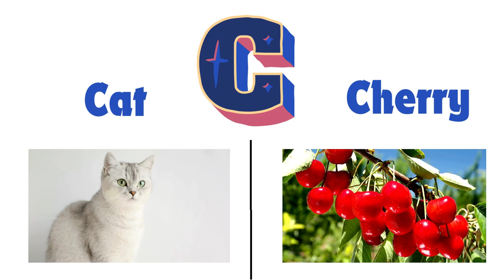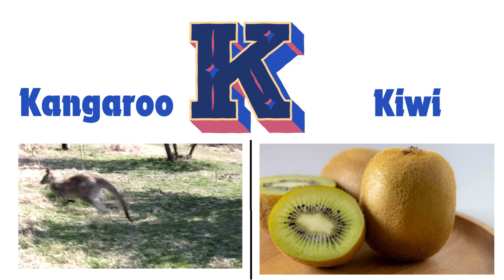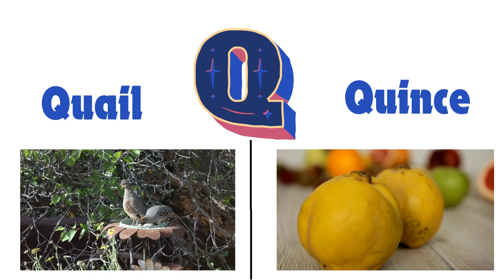Letter Sound | ABC Educational Video for Toddlers | Phonics Song | E-Family Channel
Welcome to our fun and engaging ABC Phonics Song! 🎶 Join us on a musical adventure as we sing through the alphabet and discover amazing animals and delicious fruits for each letter! From Alligators 🐊 and Apples 🍏 to Zebras 🦓 and Zucchinis 🥒, this catchy tune makes learning the ABCs easy and exciting for kids of all ages!  Let's learn the alphabet, Animated ABC Phonic Song for children, The phonic song with two words for kids, 26 Alphabet with cute animated objects and animals, Learning ABC is fun. ABC Phonic For Kids

This educational video is perfect for toddlers, preschoolers, and kindergarteners who are just starting to explore the world of letters and sounds. Whether at home or in the classroom, our colorful visuals and friendly characters will keep your little ones entertained while they learn.

Key Learning Points:
Phonetic sounds of each alphabet letter
Identifying animals and fruits by their names
Enhancing vocabulary and pronunciation skills